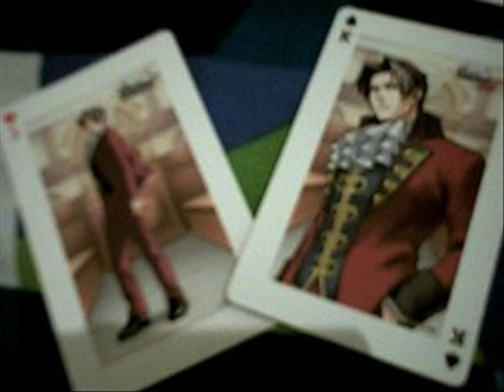edgeworth is SEXY! (french affair)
obeisance to the HOTTEST fiction man (& he's sooo cute!)